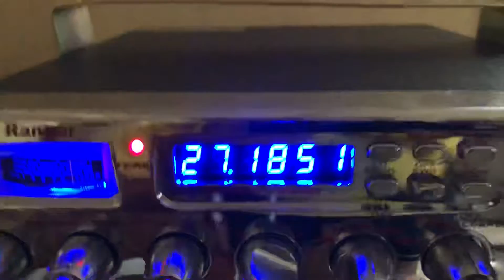Ranger 69ffb4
Test